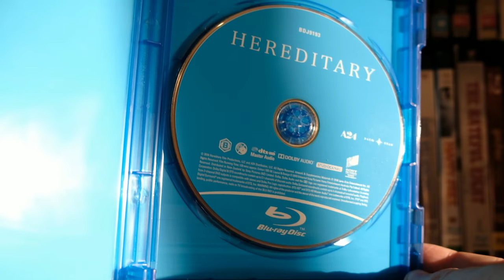Hereditary Bluray Unboxing & Review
Stardust App  -  DylanBrowne